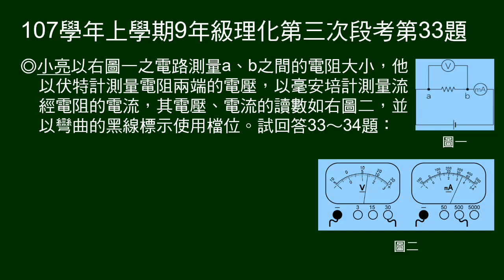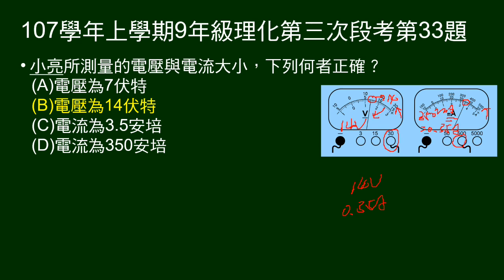107學年上9年級理化三段第33題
33～34題題組。
給測量電阻裝置，及伏特計、毫安培計讀數示意圖。
33題問測得的電壓、電流大小。